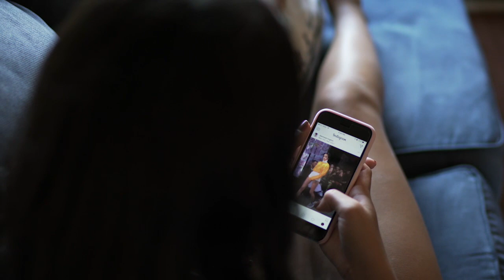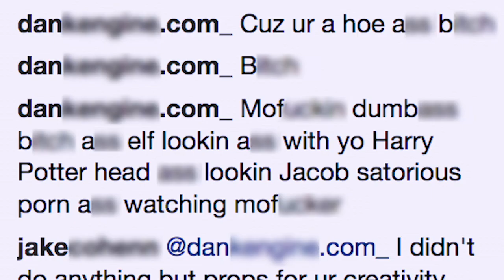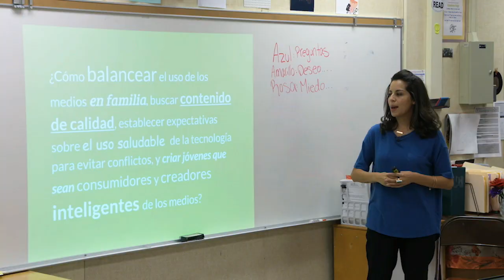Raising Kids in the Digital Age (Los Angeles story)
Our Stress-Free App for Finding The Best Kids’ Entertainment An important part of our work at Common Sense is helping parents, educators, and kids gain the skills they need to navigate technology safely and responsibly. From families dealing with social media use, to schools grappling with how to use tech to teach kids, to tackling cyberbullying, internet safety, and online reputations, this video shows how we're helping kids thrive in the digital age in Los Angeles.